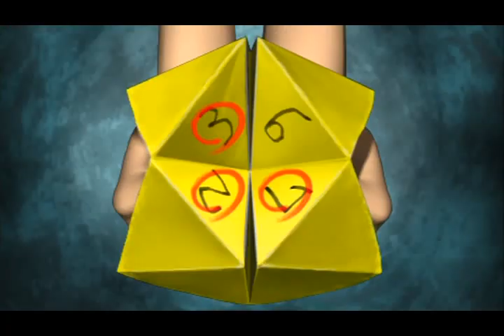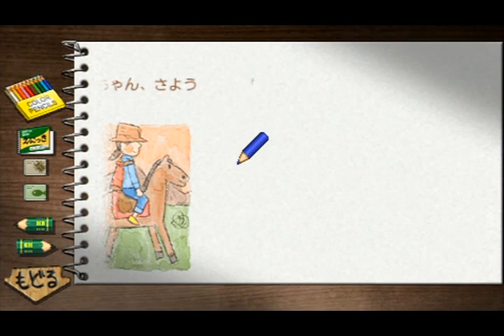涙腺崩壊!? さよなら 漫画姉ちゃん また会う日まで ぼくのなつやすみ４29日目 part29 実況 動画 瀬戸内少年探偵団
29日目English message it will write to the end of a sentence .
漫画姉ちゃんが帰る。
1つ1つのイベントを見るたびに
少し寂しくなってくるね

Cartoon sister is back.
Whenever you see one single event
It becomes a little lonely

Thank you all means about the Good button and the channel registration .

Come also those of Twitter , follow thank you .